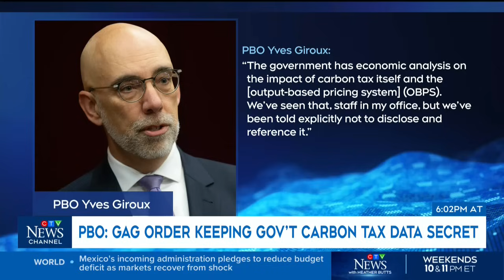MPs discuss the government carbon tax data dispute | Power Play with Vassy Kapelos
A panel of MPs discusses the Conservative accusation that the federal government is keeping analysis on carbon pricing secret.